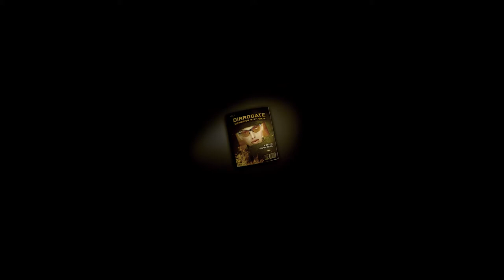Dirrogate DayDream Trailer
Dirrogate: A cinematic VR graphic novel for Google Cardboard. Available now